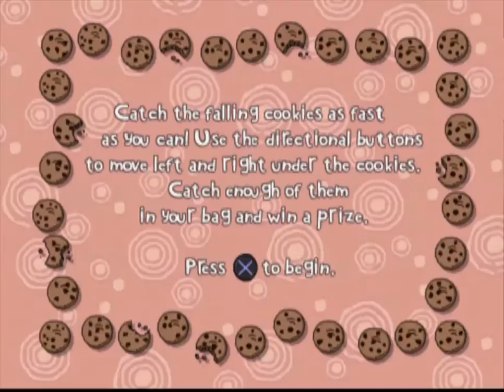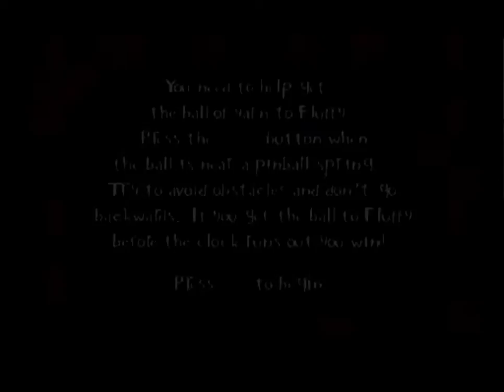Totally Angelica Part 1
Part 1 of Totally Angelica